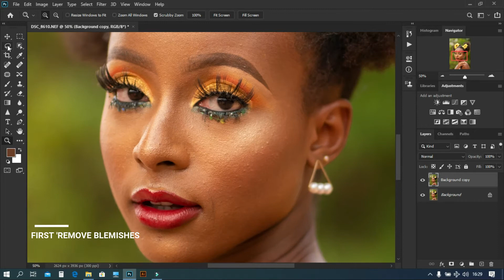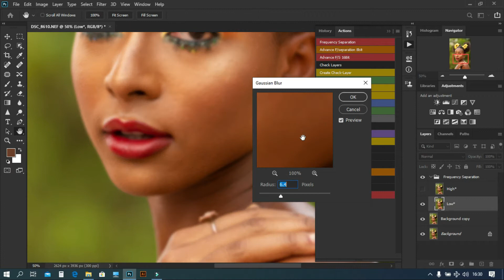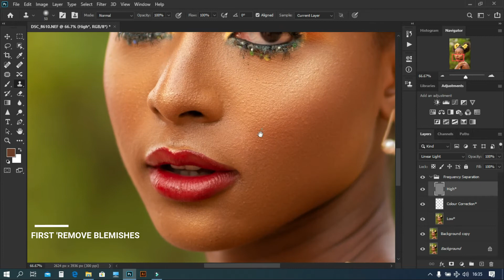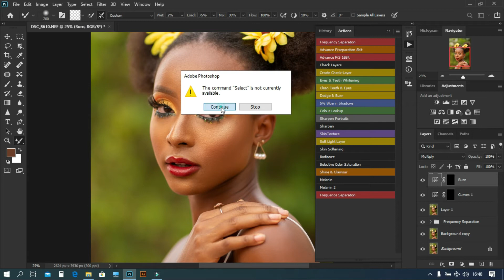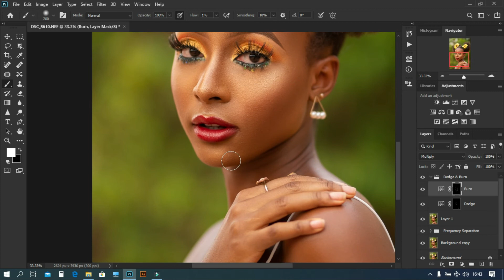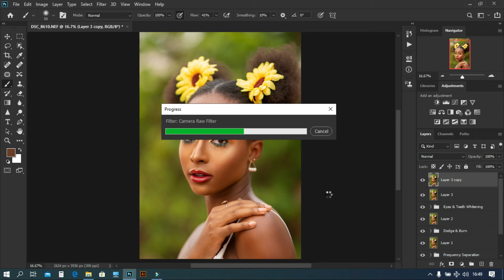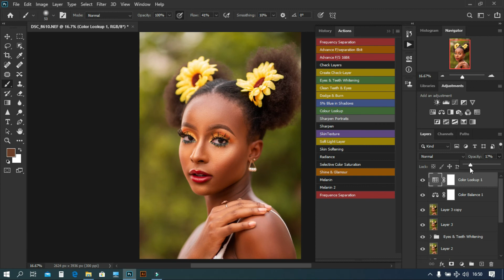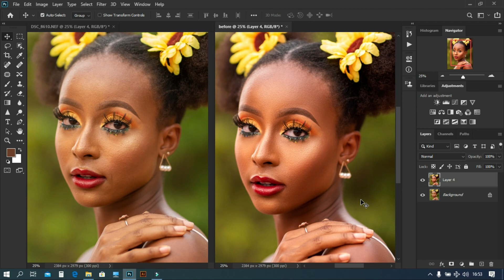I Edited another Photographer's image Using Frequency Separation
Hello Guys, i just made another video for you guys to show you how i retouch this image from another photographer by using frequency separation + Mixer brush and also color grading in Adobe Photoshop.